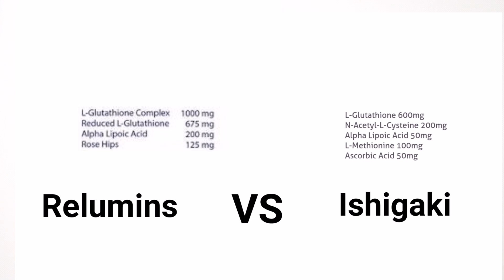Relumins GLUTA 1000 VS Ishigaki Amino Classic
You guys have been asking me if Relumins Glutathione 1000 is better than Ishigaki Amino Classic White. Well, I promised to create a video comparison for you guys so here it is! Please watch the video in HD! 👌

1. Relumins Advance Nutrition is proud to present a new oral glutathione formula, Gluta-1000. Packed with 1000mg of Reduced L-Glutathione, Alpha Lipoic Acid and Rosehips, this capsule gives a sustained increase in serum glutathione to provide a wide range of health benefits. Raising serum glutathione is the ultimate measure of a glutathione supplement's efficacy because it represents system-wide glutathione levels.

NOTE: The bottle in the video is not the actual bottle of Relumins Gluta 1000 it's another variant. I grabbed the wrong bottle during filming and noticed that it was different while I'm editing the video hehe. But anyway it's still Relumins so forgive me. 😘👌😍

How much?
P990

2. Ishigaki Amino Classic White
This Amino Acid Proprietary Blend formula has a combination of L-GLUTATHIONE TRI-PEPTIDE FORM such as (l-cysteine HCL, l-glutamic acid, glycine) plus L-GLUTATHIONE BOOSTER (nac, l-methionine,l-cystine), and VITAMIN C that raises glutathione levels, an antioxidant that can neutralize free radicals that is harmful to our skin and immune system.

How much?
P1,200